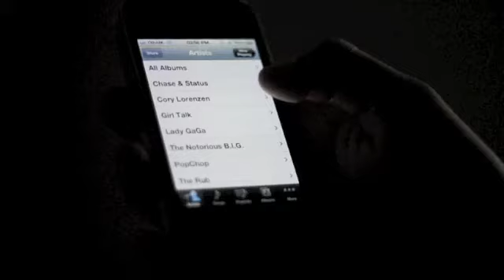Napoleon Dynamite Title Sequence Remake.m4v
For my AS level media coursework, i had to re-create the Napoleon  Dynamite Title sequence, i watched the original then thought of innivative ways to show each individual slate. hope you enjoy.